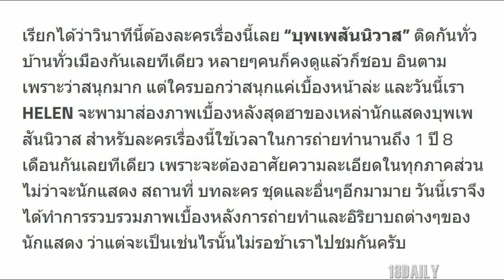ไม่ใช่แค่เบื้องหน้าที่สนุก! ส่องภาพเบื่องหลังกองละคร “บุพเพสันนิวาส”